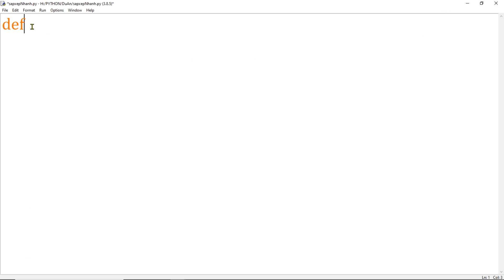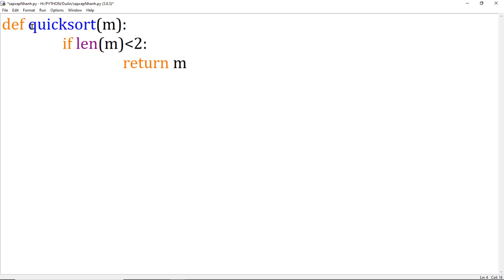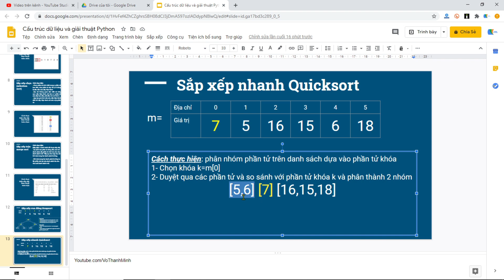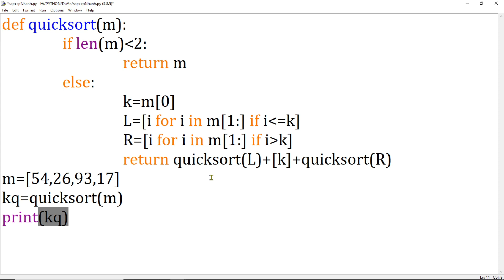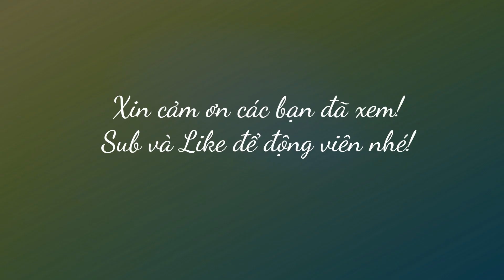Python#56:Thuật toán sắp xếp nhanh quicksort - đệ quy quicksort python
Python#56:Sắp xếp nhanh Quicksort - đệ quy